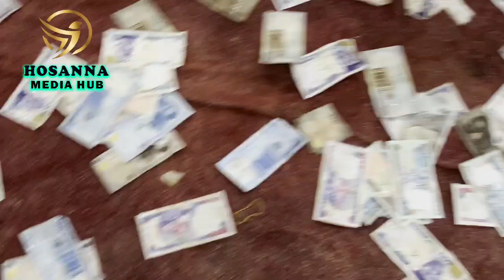EVANG EBUKA OBI & ENGR CC.OBI SCATTER THE DANCE FLOOR IN CELEBRATION OF THEIR FATHER'S BIRTHDAY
Welcome to Hossana Media Hub, your one-stop destination for spiritual nourishment. Our channel is dedicated to spreading the word of God through prayer, and enlightening sermons.

We believe in the power of prayer and the transformative effect of the gospel. Our content is designed to inspire, uplift, and guide you on your spiritual journey.